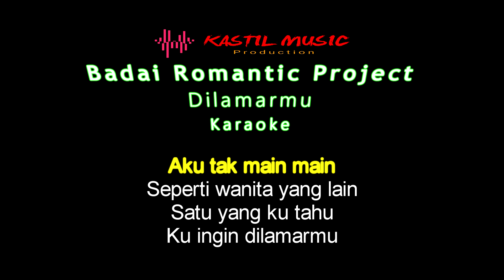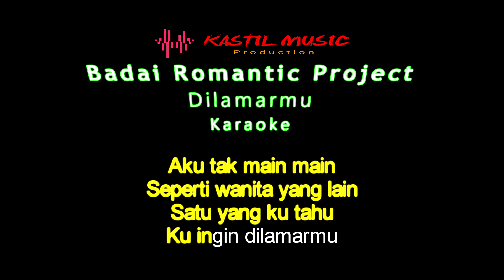Dilamarmu ( Melamarmu ) - Badai Romantic Project - Karaoke Female key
Dilamarmu ( Melamarmu ) - Badai Romantic Project - Karaoke Female key by Kastil music